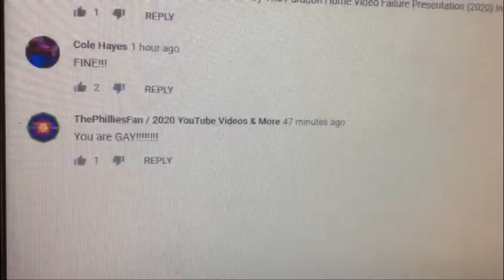(REUPLOADED) JUST UPLOAD DPRTWWLISTJ'SGM!C2 OR I WILL SCARE YOU OFF!!!!!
Credit to Riley Ezell.

His channel got terminated.

NOTE: You Are Not Allowed To Dislike My Videos